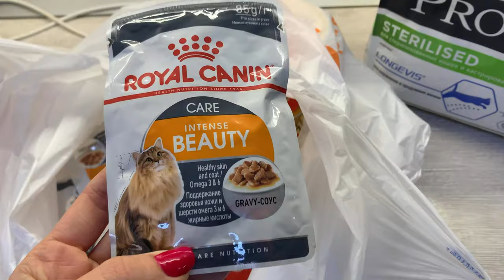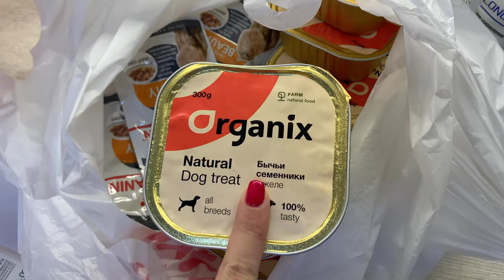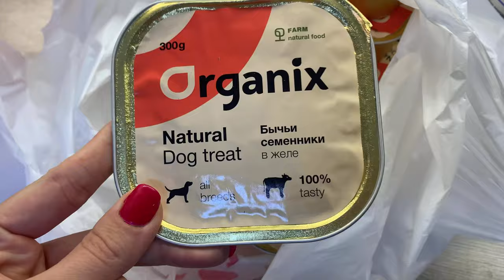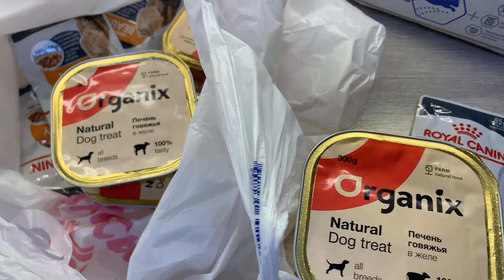ВЛОГ/C 1 СЕНТЯБРЯ 🍂 🔔 /НЕМНОГО ОБО ВСЕМ/ЧЕМ КОРМЛЮ ХВОСТАТЫХ/ГОТОВИМСЯ К УЧЕБНОМУ ГОДУ